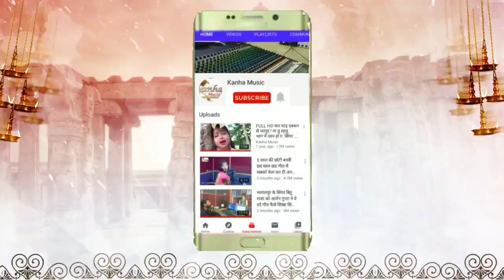बोल बम 2020 का नया गीत | लोटिया में जल नईखे | सिंगर मुकेश यादव Lotiya me jal naikhe कॉपी आवाज खेसारी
Singer : mukesh yadav

Thanx for : Himanshu Raj

Album :  New lokgeet

Producer : Aryan Gupta

Company/Label : Kanha Music Recording Studio Thawe, Gopalganj

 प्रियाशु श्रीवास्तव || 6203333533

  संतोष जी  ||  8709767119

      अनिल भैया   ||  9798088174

Maps :-
KanhaMusic
Bideshi Tola-07 ,Thawe, Gopalganj, Bihar 841440
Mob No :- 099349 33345